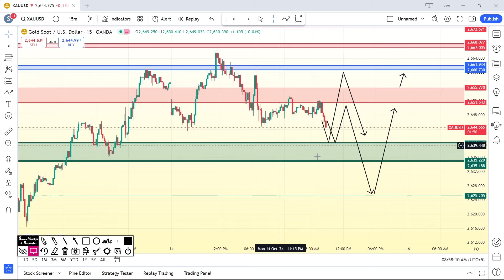XAUUSD Analysis Today / GOLD Daily Forecast | XAUUSD News Trading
Well come to XAUUSD Analysis Today ! In this video, we dive deep into the latest trends and price action of gold against the US dollar. Discover key support and resistance levels, major market influences, and expert predictions for 15 October Whether you're a trader or investor, stay updated with our comprehensive gold price forecast to make informed decisions.

Skills Of Trade Official
XAUUSD analysis
XAUUSD forecast
Gold today analysis
Gold forecast
Gold today forecast
Gold forecast today Hindi
Gold analysis
Forex analysis
News trading
XAUUSD News Trading
Gold News Trading
XAUUSD live
Simple technical analysis
Technical analysis
Daily Market Analysis
XAUUSD live Analysis
news Trading